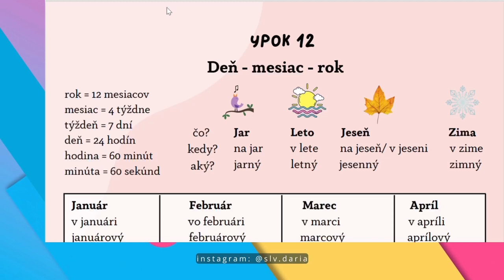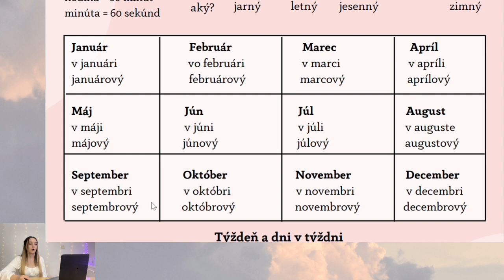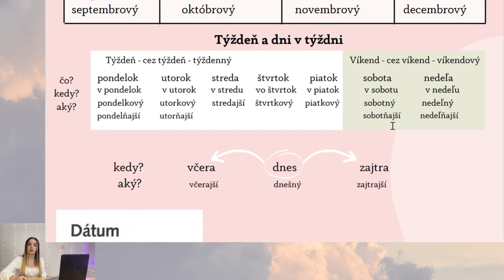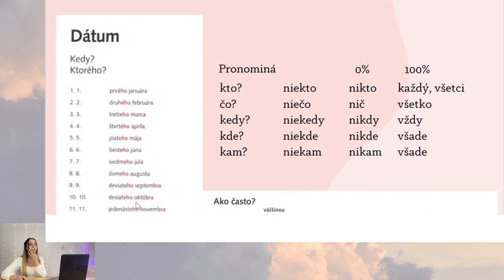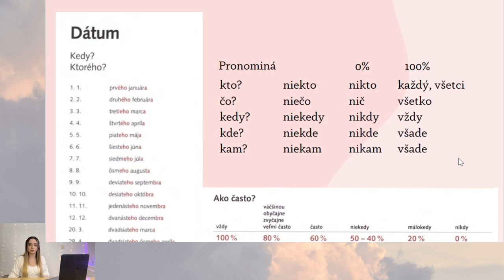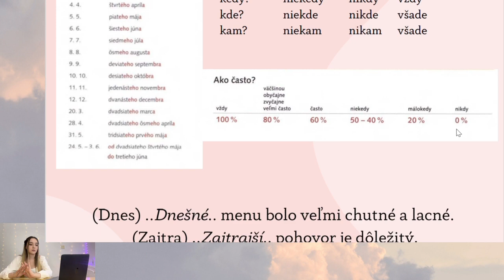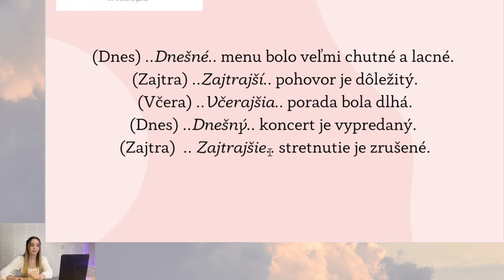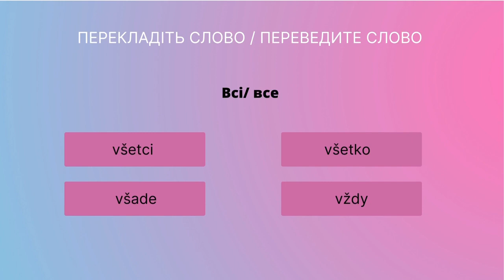Словацкий язык. Урок 12. Дни, месяца, года.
Урок 12. На этом уроке мы с вами пройдём все что связано с днями, месяцами и годами.
Ребята, советую хорошую организацию Little dream, которая помогает с поступлением и подготовкой документов.
Так же от компании Little dream есть профессиональная языковая школа, в которой изучают словацкий язык. Вы не пожалеете если обратитесь к Little dream
Мой Инстаграм: @slv.daria
Если вы хотите выучить словацкий язык, то я вам с этим помогу. Я провожу онлайн уроки словацкого языка. Пишите мне в Инстаграм и мы договоримся😇
Мой Инстаграм: @slv.daria
На развитие канала:
sk: SK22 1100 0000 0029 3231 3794
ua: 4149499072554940